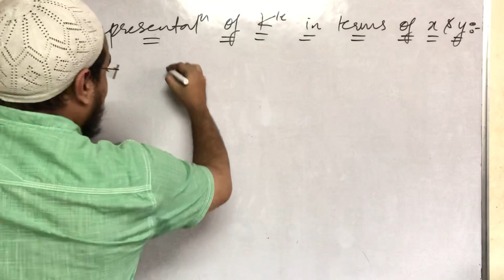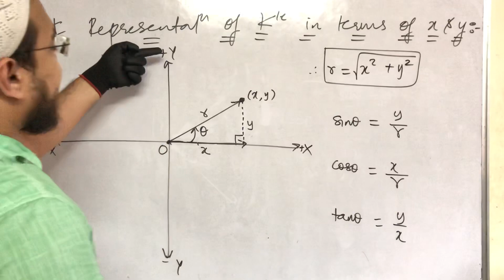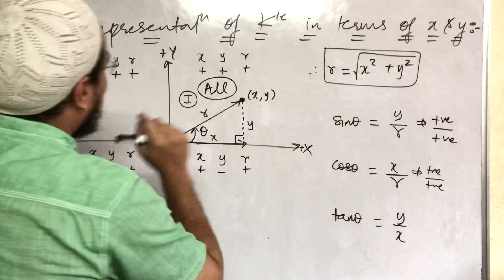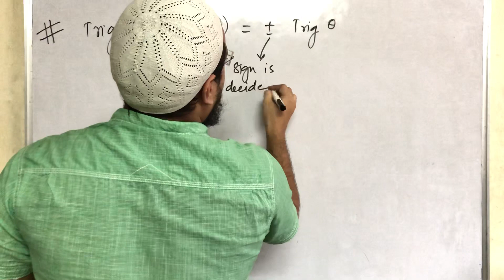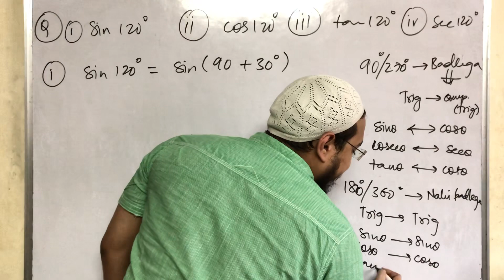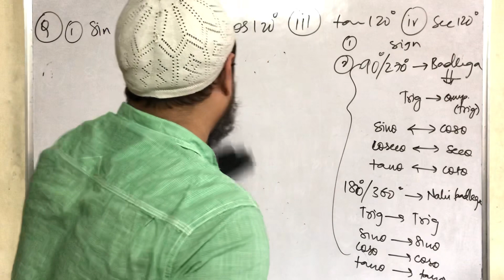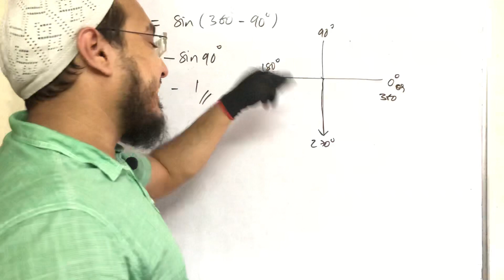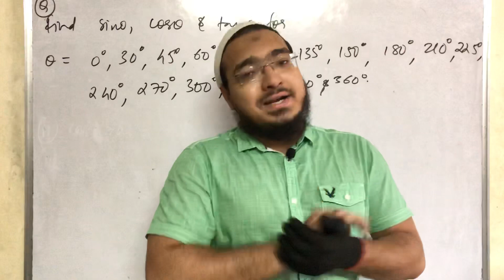Chp 0 : Lec 2 | Trigonometry (B) | Basic mathematical tools for physics | 11th | JEE/NEET/CET